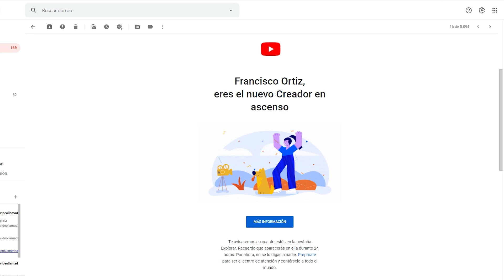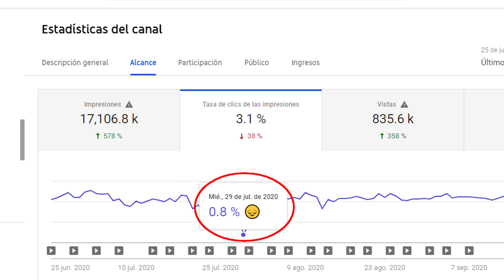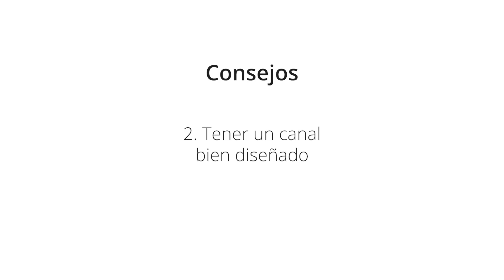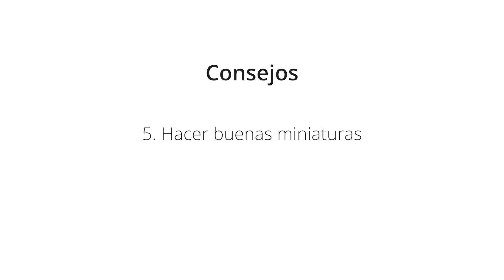Cómo ser CREADOR EMERGENTE y CRECER en YOUTUBE RÁPIDO 📈💰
En julio YouTube me eligió como "creador emergente" para toda Latinoámerica. En este video les comparto mis consejos sobre cómo crecer en YouTube rápido con ejemplos de cada estrategia.

Crecer en YouTube no es física cuántica, no es tan difícil como parece pero primero hay que enteder cómo funciona YouTube. Muchos se preguntan cómo crecer un canal de YouTube o cómo ser youtuber. No hay una respuesta correcta, no hay una respuesta universal que aplique a todos los casos.

Las estrategias para crecer en YouTube son un montón, lo que hay que buscar es cómo conseguir visitas en YouTube gratis. Pero no todas las visitas valen lo mismo y es algo que la mayoría de los youtubers latinoamericanos no entiende.

Crecer en YouTube rápido o ser creador en ascenso de YouTube no tiene mucho sentido si primero no se entiende cómo monetizar YouTube y el potencial de generar dinero que tiene la plataforma. No solo dentro ed YouTube si no también enviando a la gente a comprar productos o servicios propios o de terceros.

Acá está el resumen del video:
1:16 Creador emergente / creador en ascenso / creador en crecimiento
4:46 11 Consejos para crecer en YouTube rápido
12:31 Curso de YouTube

Para los que están interesados en profundizar más y aprender con nosotros, les sugiero que chequeen nuestra comunidad privada sobre cómo crear un blog o canla de YouTube con un enfoque de negocios para ganar dinero

¿Cuál de los consejos para crecer en YouTube rápido creen que es más útil?